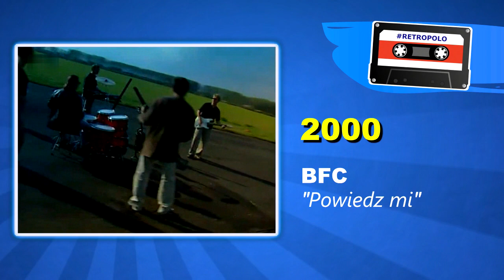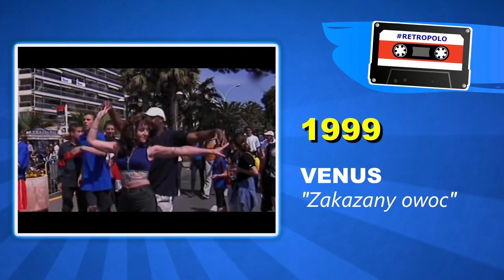RETROSPEKCJA DISCO POLO ► 59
Retrospekcja Disco Polo to projekt mający na celu ocalić od zapomnienia przeboje polskiej muzyki tanecznej.

Lata 90. oraz nowe milenium. Hity z Disco Relaxu i z Disco Polo Live. Oficjalne teledyski, a także zapisy koncertowe. Sentymentalna podróż w czasie dla starszych fanów disco polo, a jednocześnie lekcja historii dla nowego pokolenia.

Lista utworów:
1. Toledo - Czarownica (Powiadali przyjaciele)
2. Michał Gielniak - Bambolero
3. Laguna - Czy to źle
4. Kolor - Matko moja, ja wiem
5. Krzysztof Krawczyk - Amore Mio
6. La Strada - Zapisane w niebie
7. BFC - Powiedz mi
8. Venus - Zakazany owoc
9. Funky 5 - Jesteś mym snem
10. Mister Lova - To Ty